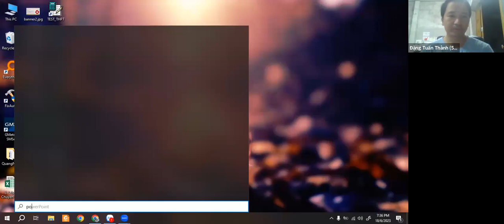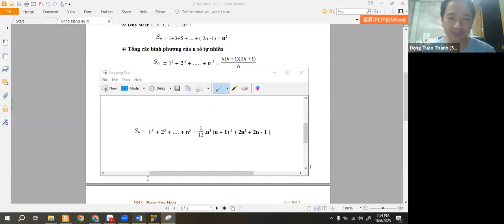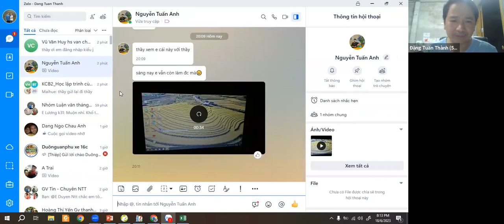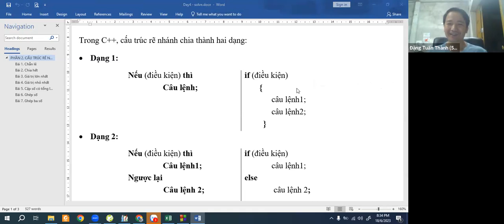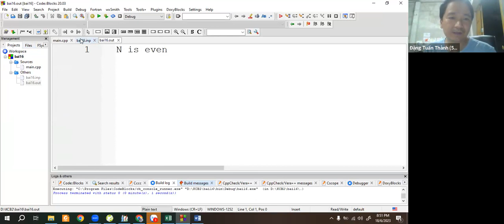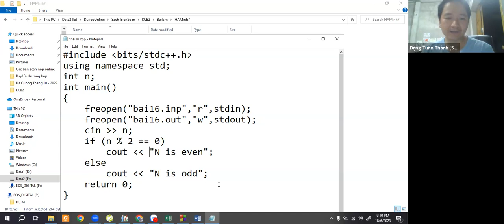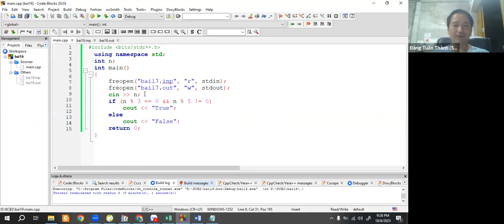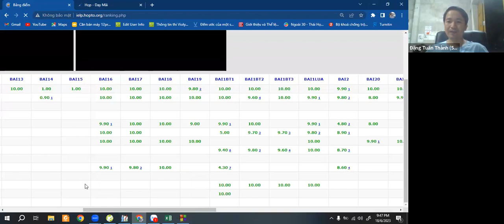KCB2-Day4- Câu lệnh rẽ nhánh - Thầy Đặng Tuấn Thành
Tìm giá trị lớn nhất, nhỏ nhất, giải biện luận phương tình bậc nhất, bậc hai